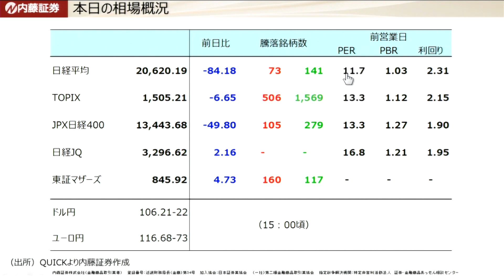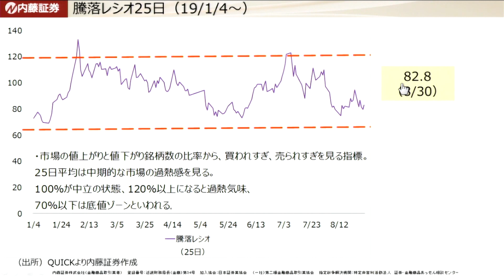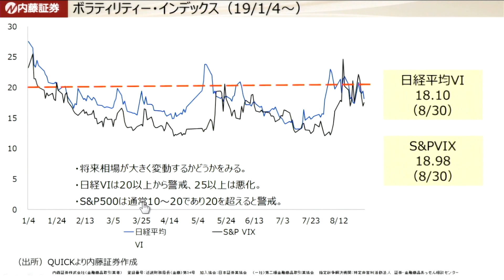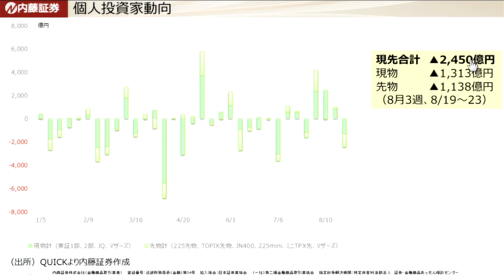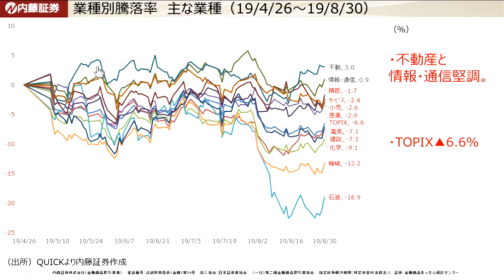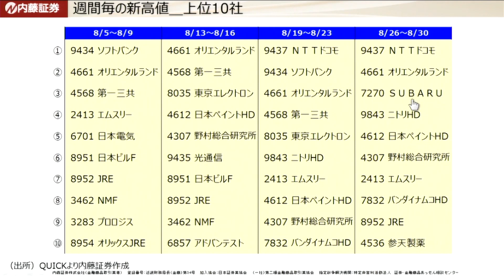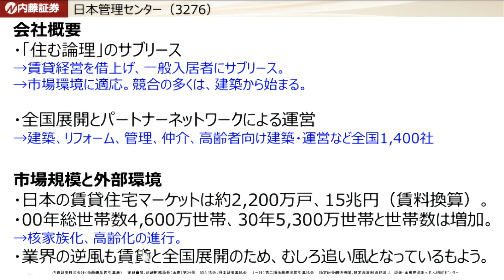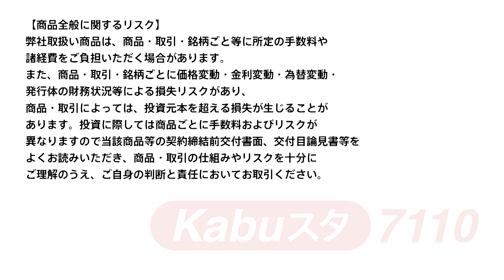7110マーケットTODAY 9月2日【内藤証券 高橋俊郎さん】